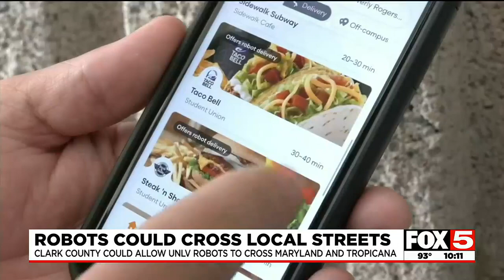Robots could roam near UNLV to deliver food to thousands of students, staff